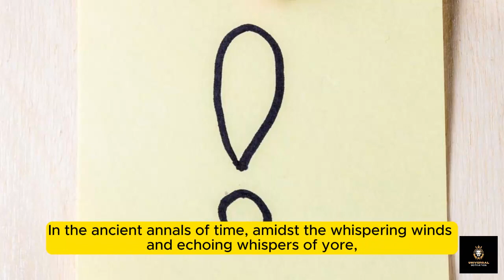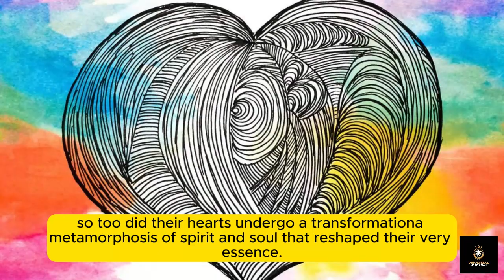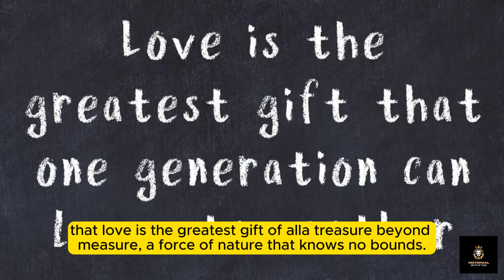"The Legendary Love: A Tale of Passion and Change": Improve, Learn English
Step into the mystical world of ancient mythology with our mesmerizing video presentation, "The Legendary Love: A Tale of Passion and Change." In this immersive journey, we invite you to delve deep into the timeless tale of Eros and Psyche—a story of love that transcends the boundaries of time and space, igniting the hearts of all who hear it.

As the ancient Greeks believed, Eros, the god of love, was known for his prowess with a bow and arrow, wielding them with precision to inspire passion and desire in the hearts of mortals. Yet, despite his divine abilities, Eros himself longed for a love that would touch his soul and set his spirit ablaze.

Enter Psyche, a mortal maiden of unsurpassed beauty and grace, whose very presence captivated the hearts of all who beheld her. But Psyche's life was not without its trials, for she was destined to face challenges that would test the strength of her character and the depths of her love.

From the moment their paths crossed, Eros and Psyche's destinies became intertwined in a tale of love and longing, desire and despair. Through the trials and tribulations they faced—from jealous rivals to vengeful gods—their love only grew stronger, proving that even in the face of adversity, love conquers all.

But theirs was not a love without sacrifice. For Psyche, it meant enduring hardships and trials that tested her resolve and challenged her faith. And for Eros, it meant risking everything to protect the woman he loved, even if it meant defying the will of the gods themselves.

As their epic saga unfolds, we witness the transformative power of love—a force that has the power to heal wounds, mend broken hearts, and inspire greatness. Through their love, Eros and Psyche discover the true meaning of devotion, sacrifice, and redemption, proving that even in the darkest of times, love can light the way.

Through evocative narration, stunning visuals, and immersive storytelling, "The Legendary Love: A Tale of Passion and Change" invites viewers to embark on a journey of discovery and enlightenment. As you follow the epic saga of Eros and Psyche, you'll not only be entertained but also provided with a valuable opportunity to enhance your English skills effortlessly.
Credits
Capcut